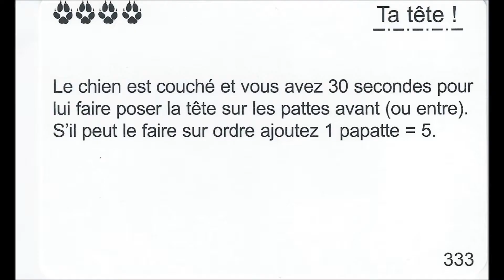Les défis du calendrier de l'avent - Défi N°1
Pour patienter jusqu'à Noël, les chiens participent à de petits défis issus du jeu « Pile-Poil le défi ».
Le premier défi consiste à poser sa tête : à trois chiens et avec des bidules de Noël sur la tête, cela complique évidemment un peu les choses.
Défi relevé ... à suivre

pour leur petite page à eux .